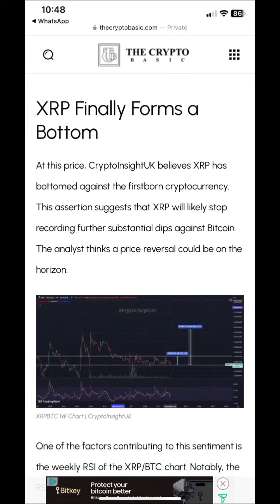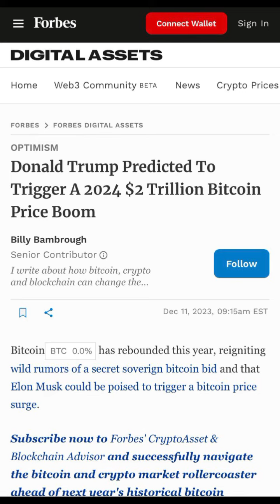XRP News Today